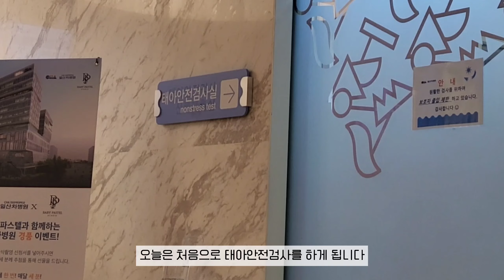[임신vlog] 임신 30주, 갑작스러운 아기의 성장 지연..!! 작은 아기를 키우기 위한 눈물겨운 2주간의 노력 😭| 도움이 되는 음식 | 아기침대 언박싱